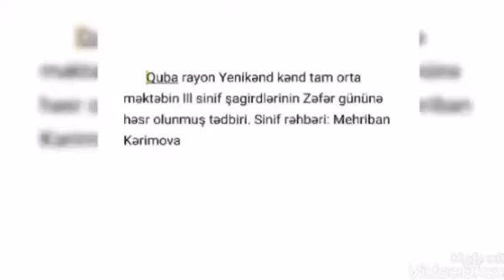Quba rayonu şəhid M.Ağayev adına Yenikənd kənd tam orta məktəbi - 🇦🇿 Zəfər Günü 🇦🇿 III sinif ✅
Sinif rəhbəri : 👩‍🏫 Mehriban Kərimova ✅